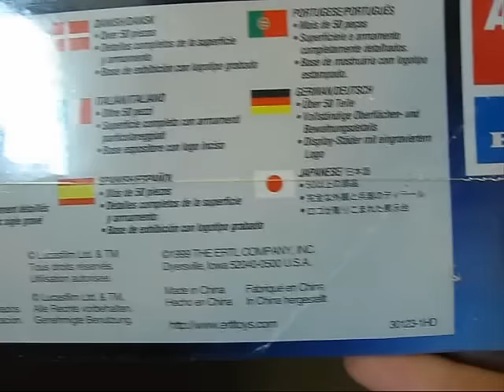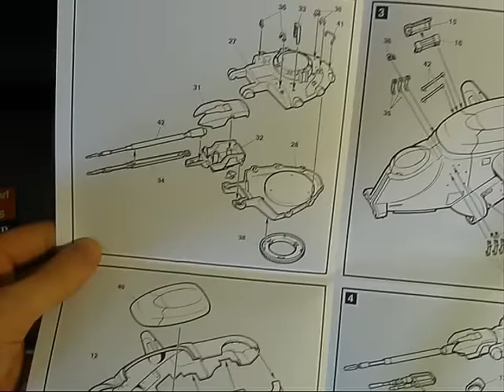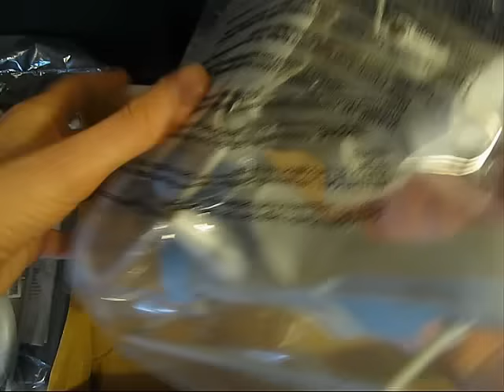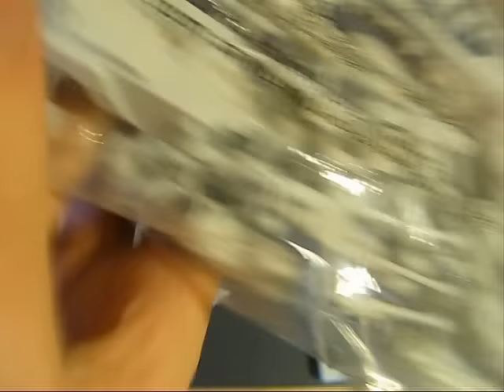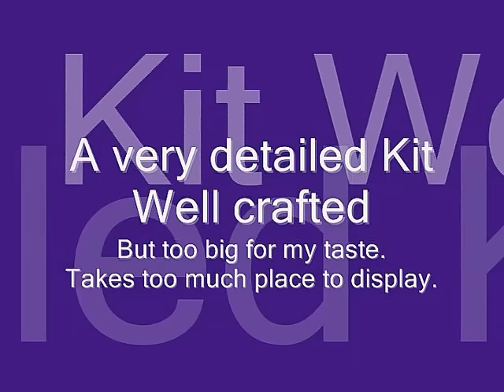Plamo Review: AMT/ERTL Trade Federation Tank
Recently I got my hands on this 1/35 scale AMT/ERTL Kit. This Tank made it's appearance in Star Wars Episode 1 on planet Naboo. The movie wasn't my taste but I liked the look of these hover tanks.

This video just gives a hint of what you get if you plan to purchase this out-of-production model.